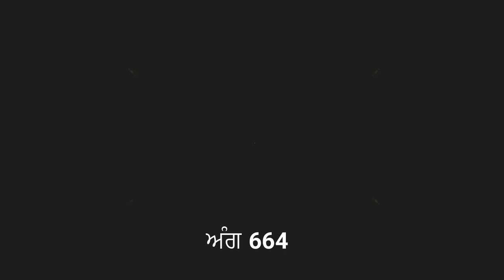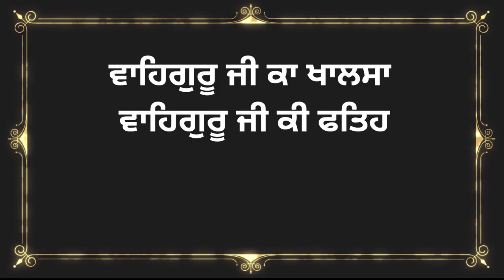26 March 2023 Hukamnama viakhya From Amritsar | Hukamnama Katha From Amritsar Today | Ang 664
ਇਸ ਵੀਡੀਓ ਵਿਚ ਅੱਜ ਸਵੇਰੇ ਦਰਬਾਰ ਸਾਹਿਬ ਅਮ੍ਰਿਤਸਰ ਤੋਂ ਹੋਏ ਹੁਕਮਨਾਮੇ ਸਾਹਿਬ ਦੀ ਵਿਆਖਿਆ ਕੀਤੀ ਹੈ। ਇਹ ਪਾਠ ਸਵੇਰੇ ਸੁਣਨ ਨਾਲ ਮਨ ਸ਼ਾਂਤ ਰਹਿੰਦਾ ਹੈ ਅਤੇ ਸੁੱਖਾਂ ਦੀ ਪ੍ਰਾਪਤੀ ਹੁੰਦੀ ਹੈ ਜੀ। ਇਹ ਵਿਆਖਿਆ ਦਾਸ ਰਣਧੀਰ ਸਿੰਘ ਜੀ ਨੇ ਕੀਤੀ ਹੈ ਜੀ। ਗੁਰਬਾਣੀ ਨੂੰ ਸਾਰੀ ਦੁਨੀਆ ਵਿਚ ਪਹੁਚਾਉਣ ਦਾ ਇਕ ਛੋਟਾ ਜੇਹਾ ਉਪਰਾਲਾ ਹੈ ਜੀ । ਗੁਰਬਾਣੀ ਅੰਮ੍ਰਿਤ ਟੀਮ ਅਪਣੀ ਨੇਕ ਕਮਾਈ ਸੇਵਾ ਵਿਚ ਜਰੂਰ ਪਾਓ ਜੀ , ਇਸ ਵੀਡੀਓ ਨੂੰ ਆਪਣੇ ਦੋਸਤਾਂ ਨਾਲ ਜਰੂਰ ਸਾਂਝਾ ਕਰੋ ਜੀ। ਗੁਰਬਾਣੀ ਪੜ੍ਹਦਿਆਂ , ਪਾਠ ਕਰਦਿਆਂ ਜਾਂ ਕਥਾ ਕਰਦਿਆਂ ਹੋਈਆਂ ਗ਼ਲਤੀਆਂ ਅਤੇ ਭੁੱਲ ਚੁੱਕ ਲਈ ਦਾਸ ਮਾਫੀ ਮੰਗਦਾ ਹੈ ਜੀ। ਵਾਹਿਗੁਰੂ ਜੀ ਸਾਰਿਆਂ ਨੂੰ ਸ਼ੁੱਧ ਅਤੇ ਸਾਫ਼ ਬਾਣੀ ਪੜਨ ਦੀ ਸੋਝੀ ਬਖਸ਼ਣ ਜੀ। ਕੋਈ ਭੀ ਸੁਜਾਵ ਦੇਣ ਲਈ ਤੁਸੀਂ ਵੀਡੀਓ ਦੇ ਨੀਚੇ ਕੰਮੈਂਟ ਕਰ ਸਕਦੇ ਹੋ ਜੀ। ਧੰਨਵਾਦ

aj da hukamnama golden temple in punjabi | KathaManjiSahib ManjiSahibDiwanHaal ManjiSahibKathaLive mukhwak HukamnamaViakhya daliyhukamnama | Live Hukamnama Katha Manji Sahib From Harmandir Sahib Sri Amritsar 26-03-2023